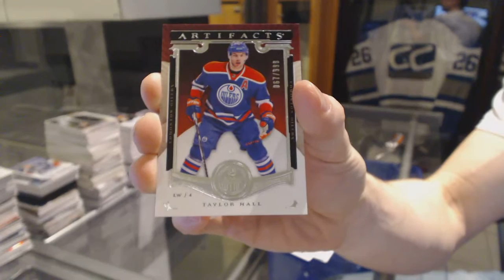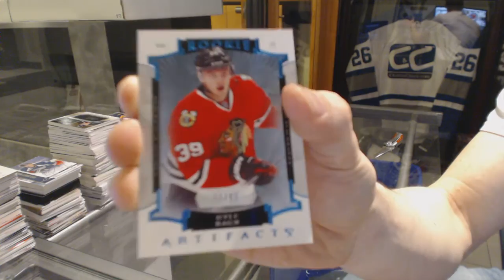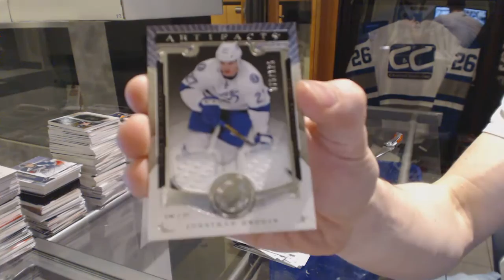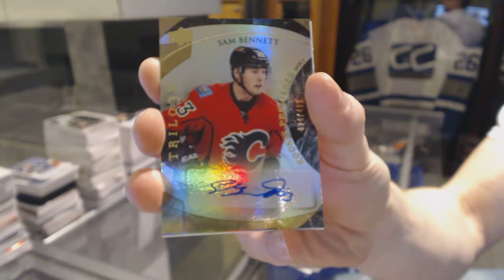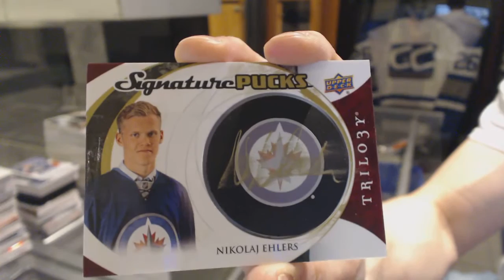15-16 UD Trilogy & Artifacts Hockey 2 Box Break - C&C #5867